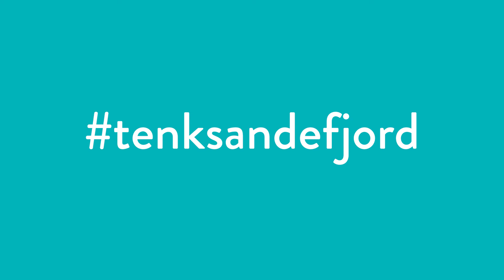Tenk stort, tenk Sandefjord | Metro Branding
Sandefjord er et bra sted å bo, jobbe og drive business.

Sandefjord Næringsforening driver omdømmeprosjektet Tenk stort, tenk Sandefjord.

Sammen med Sandefjord kommune og nærmere 70 lokale bedrifter setter de byen Sandefjord på kartet - som en attraktiv by å jobbe og etablere virksomhet i.